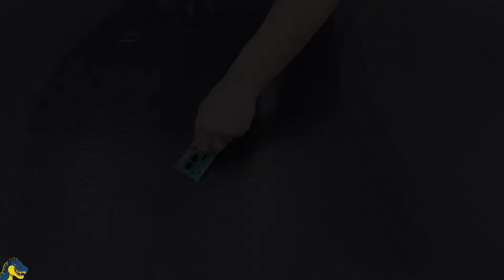Painting Skateboard Trucks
Mr.Tegni Skateboarding Germany

Hier zeige ich euch wie ich mir die trucks farblich umgestaltet habe.

Lackieren mit der Sprühdosen

Das Material zum lackieren vorbereiten.
In diesem Fall die Achsen, Trucks.

1.
Vorreinigen.
Den groben Dreck, Schmutz entfernen, wenn vorhanden.

2.
Schleifen.
Beziehungsweise anschleifen.
Flächen mit Schleifpapier bearbeiten.
Tipp:
Es gilt, je feiner das Schleifpapier um so glatter ist die Fläche nachdem schleifen.

3.
Material reinigen.
Fläche richtig reinigen! Entstauben und entfetten.

4.
Abkleben.
Flächen die nicht mit Farbe beschichtet werden sollen, gut abkleben.

5.
Lackieren, Sprühen.
Zweimal die Fläche lackieren, die erste Lage Farbe
10 bis 20 Minuten trocken lassen, dann wiederholen.
Für ein richtig gutes Ergebnis, nicht zu viel Farbe auf eine Stelle sprühen, sonst verläuft die Farbe und es gibt Tropfen oder Läufer.
Tipp:
Darauf achten, dass erst die Sprühdose bewegt wird und während der Bewegung der Sprühknopf gedrückt wird.
Fließende bewegungen mit den Sprühdosen ausführen.

6.
Teile, Fläche 24 Sunden trocken lassen.

Fertig.

Viel spass

Painting with spray cans Prepare the material for painting. In this case the axles, trucks.

1. pre-clean. Remove the coarse dirt, dirt, if present.

2. Grind. Or grind. Treat surfaces with sandpaper. Tip: The rule is, the finer the sandpaper, the smoother the surface after sanding.

3. clean material. Clean the surface properly! Dust and degrease.

4. masking. Mask off surfaces that are not to be coated with paint.

5. Varnishing, spraying. Paint the surface twice, the first layer of paint Let dry 10 to 20 minutes, then repeat. For a really good result, do not spray too much paint on one spot, otherwise the paint will run and there will be drips or runs. Tip: Make sure that the spray can is moved first and that the spray button is pressed during the movement. Perform flowing movements with the spray cans.

6. Allow parts, surface to dry for 24 hours. Ready.

Have fun

Mr.Tegni